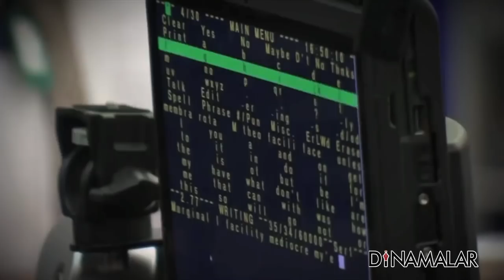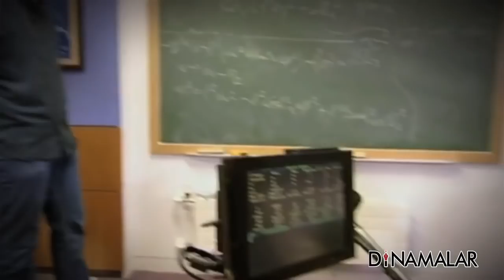அதிசய அறிவியல் மேதை ஸ்டீபன் ஹாக்கிங் | Stephen Hawking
அதிசய அறிவியல் மேதை ஸ்டீபன் ஹாக்கிங் | Stephen Hawking - Video in Dinamalar Dated March 2018 For more videos